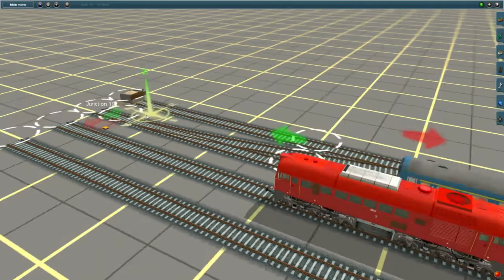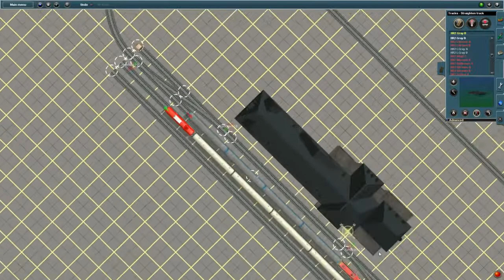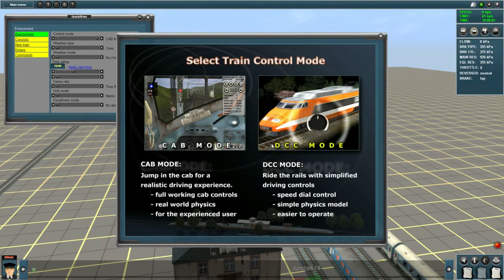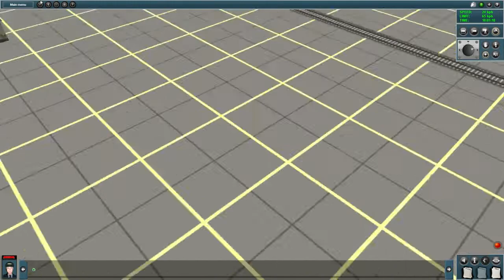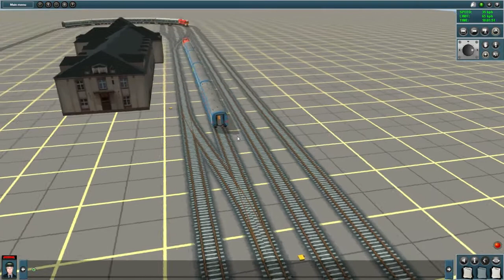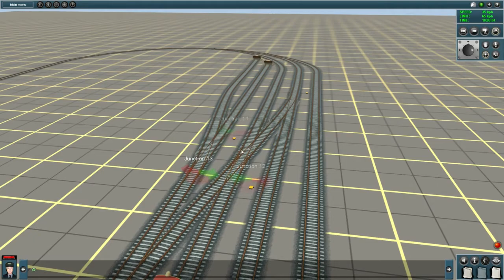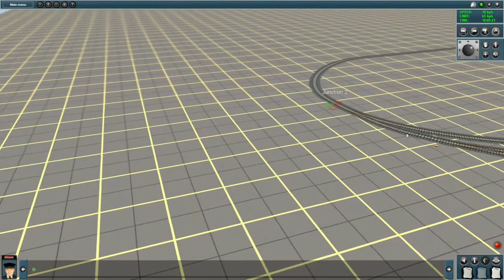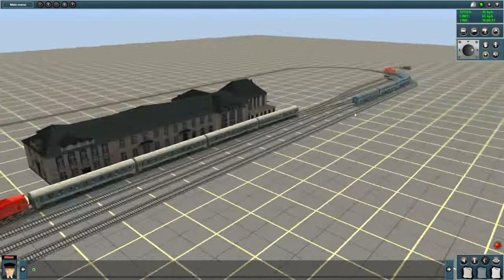Újabb terepasztal készülget virtuálisan.